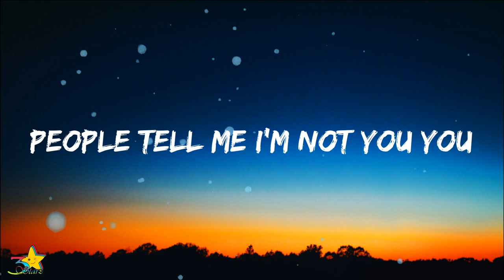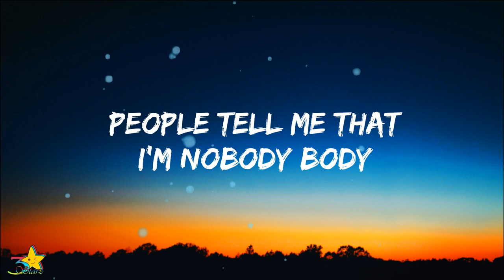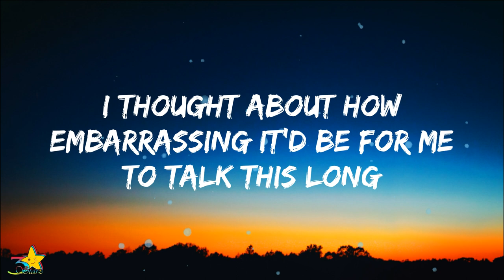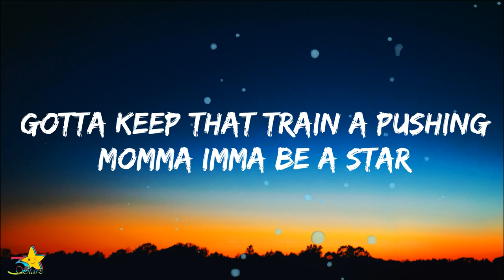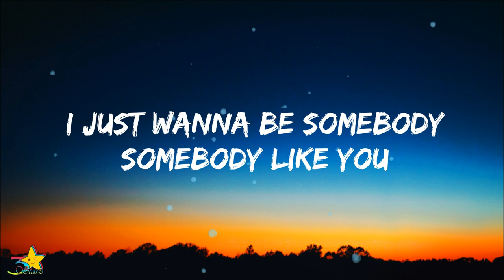BabyJake - Do I Fit In Your Shoes? (Lyrics) | 3starz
LYRICS:

People tell me I'm nobody
Every time I show up at the after party
I just wanna be somebody
Somebody like you
Do I Fit In Your Shoes?

(Dame un poquito papi)
People tell me I'm not body body
People tell me I'm not you you

Yeah, misunderstood, everything's all good, please, don't kick me out
I got enough insider footage with my foot inside my mouth
I got In Touch, getting me in touch my emotions
Who the fuck does my promotion?
Why ain't I the one in Vogue getting chosen
Calling hoes in "Walk in" wrist frozen
Making more than a billionaire with a Bentley in the back
The label caught a mil' but I still ain't seen a scratch

Um, you see scratch ain't better than shit
'Cause by comparison I'm practically just sucking your dick
Talk about arrogance, I almost didn't release this song
I thought about how embarrassing it'd be for me to talk this long
About my biz and awkward situations
Life could make you happy, or you might be at odds
But remember who you are, take that bullet to the heart
Gotta keep that train a pushing
Momma Imma be a star

Lyric Video Of "Do I Fit In Your Shoes?" by BabyJake | 3starz